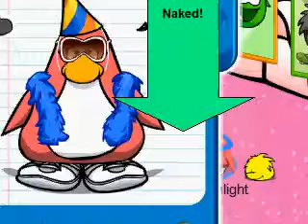random 06sunlight and 08sunlight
HEY THIS IS RANDOM!